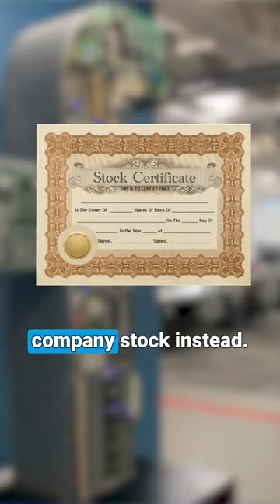Facebook Office Painter Paid $200 Million 😱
Graffiti Artist David Choe got paid in Facebook stock to paint and decorate their office, luckily for him that resulted in a $200 million payout!